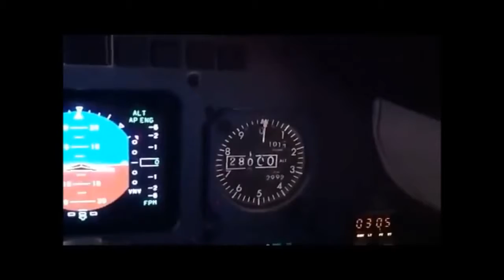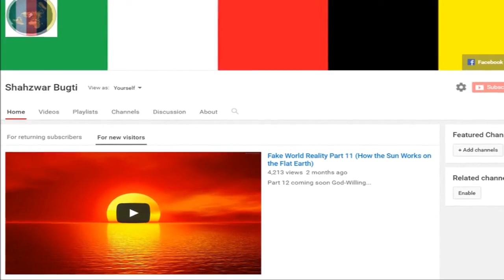I witnessed the most mysterious thing ever Plane flying THROUGH the Sun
where is the sun ,...?